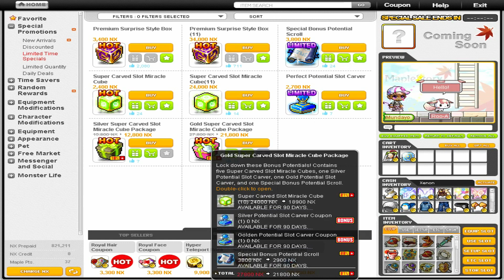Miracle time - Bonus Potential Cubing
This was the footage I recorded while streaming on both Miracle Times. We had over 200+ people watching at the peak of the stream so I thank you all for joining me. I hope you all got the potentials that you were looking for.

There is a bit of static due to my fan always heating up whenever I start a stream so bear with that please.

I also edited some parts to keep the video concise but not too short.